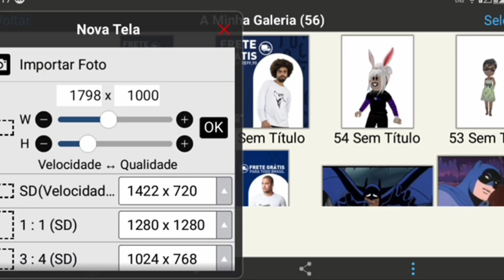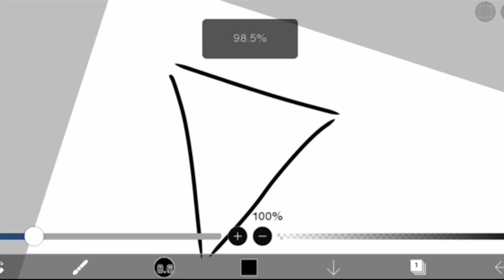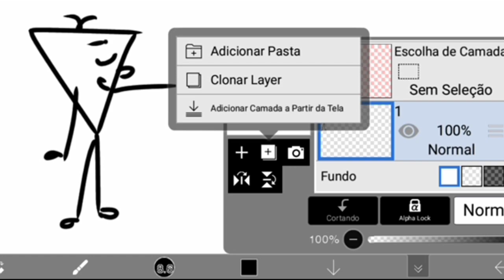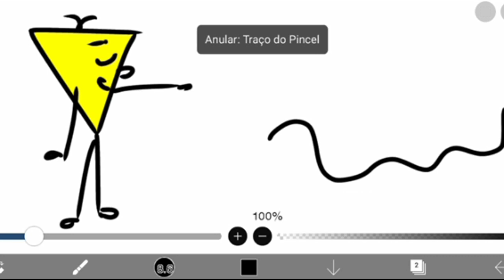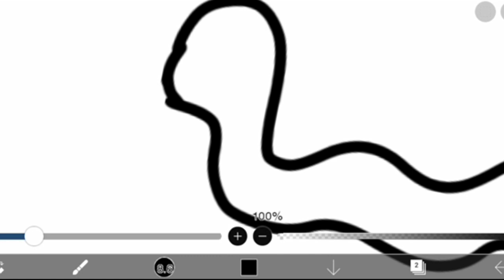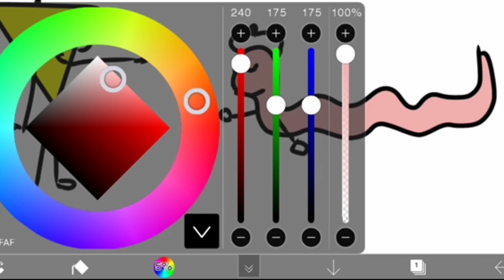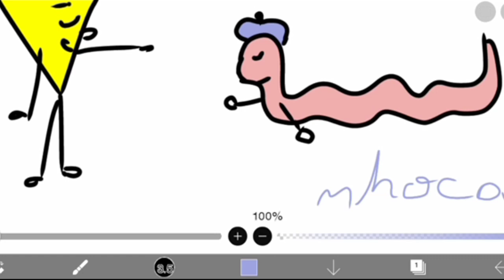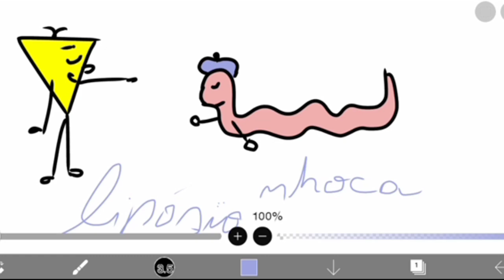IbisPaint X-APRENDENDO PINTAR USANDO AS CAMADAS DO IBIS+A AMIGUINHA DE LIPÓSIO 😍 ~MAMIS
Aprendendo a pintar usando as canadas do IbisPaint X sem ter que apagar o risco do desenho!! Amei. Tambem apresento a voces a AMIGUINHA do Lipósio💞💞💞Gente o NOVO RECURSO DO YOUTUBE PARA CRIADORES😍😍 ABAIXO DOS VÍDEOS VOCES TEM O "VALEU DEMAIS" DENTRO DE UM CORAÇÃO!!! VOCES PODEM NOS INCENTIVAR MANDANDO DICAS E O QUE ACHAM DOS VIDEOS NUMA MENSAGEM COLORIDA E BEM MARCANTE PARA NÓS💜💞💜💞
O Canal Mamis Da Beca é pura diversão com jogos diversos e interaçao.
variados jogos online para celular,VENHAM!! CONHEÇAM O MAIOR CANAL DO MUNDO EM INTERAÇÃO DA CRIADORA COM SEUS INSCRITOS!!! - O CANAL ONDE VOCÊ SE TORNA O PROTAGONISTA DE CADA HISTÓRIA!!! UWU
Oi! Eu sou a Mamis Da Beca!
Meu maior objetivo com esse canal, é levar diversão e entretenimento para toda família!
São vídeos de vários jogos online comigo gravando e se atrapalhando toda com os jogos e dicas de como fazer vídeos engraçados de jogos 3d online!
Entre pro nosso grupo do Discord para participar de vários jogos e gravações por chamada de call.
Meu maior objetivo com esse canal, é levar diversão e entretenimento para toda família com
vídeos de jogos online comigo gravando e se atrapalhando toda com os jogos e dicas de como fazer vídeos engraçados de jogos 3d online!